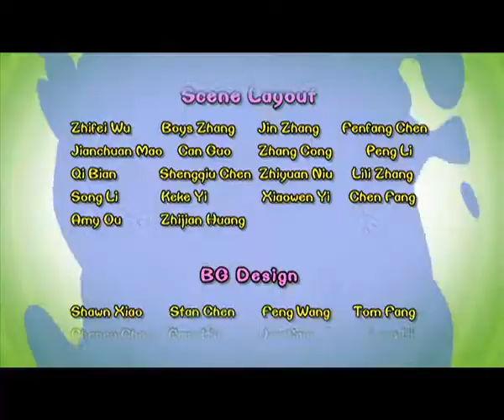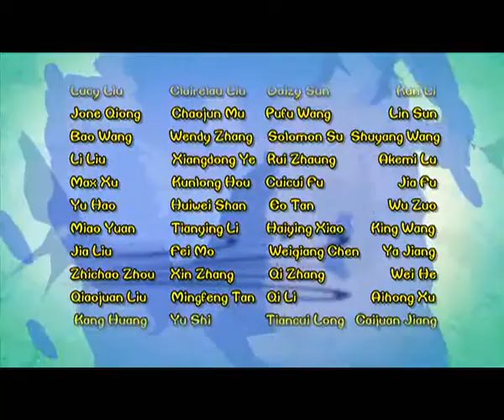Cartoon | Chicken Stew | English | 327 | Spongy Jelly Pool